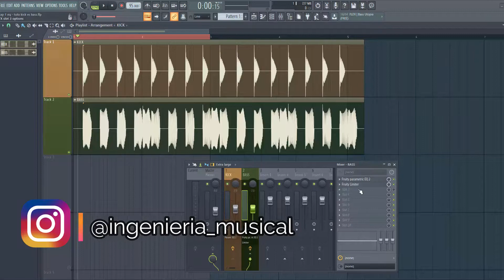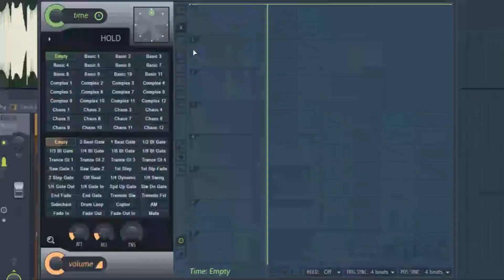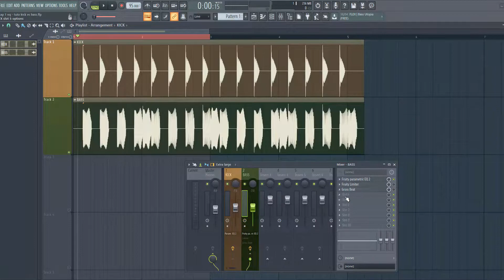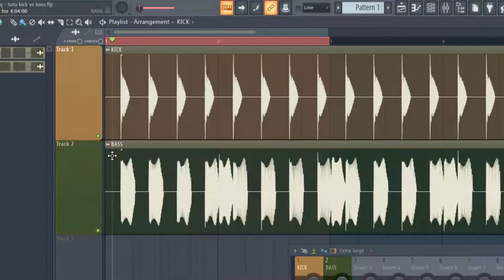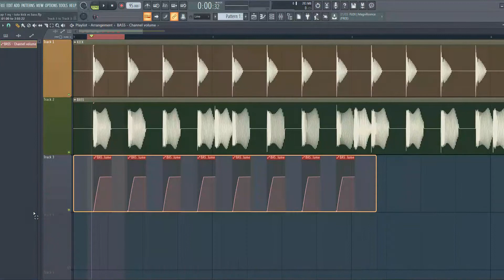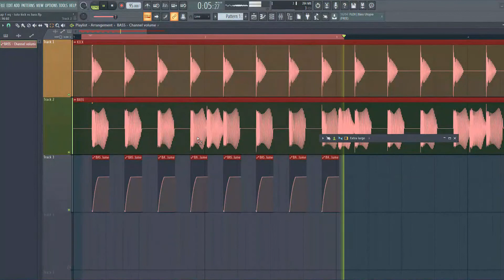Cómo mezclar Kick y Bass 👂 Automatización de volumen | Capítulo #3: Ducking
CLASE GRATIS 🎓 "Los 5 Pasos para ir de 0 a SUELDO Musical"

Hoy venimos con el tercer y último capítulo de esta miniserie para aprender a mezclar un bombo y un bajo.

En esta ocasión vamos a aprender a aplicar ducking o automatización de volumen aplicado al bass para poder así dar más protagonismo al kick.